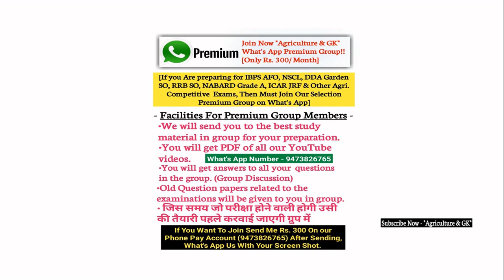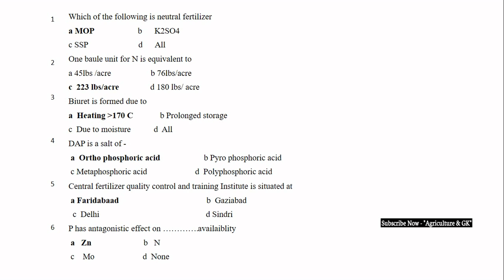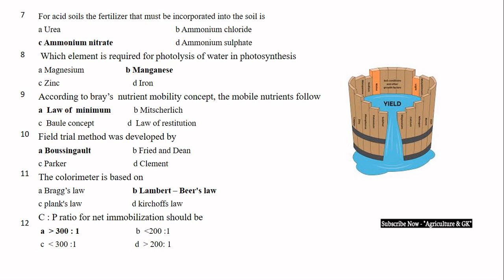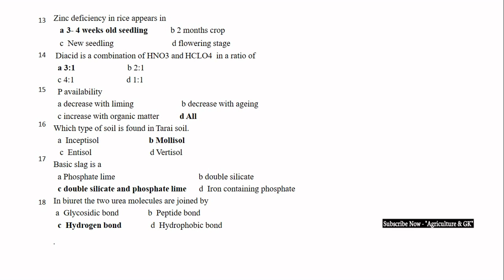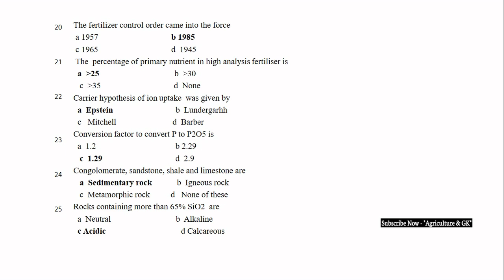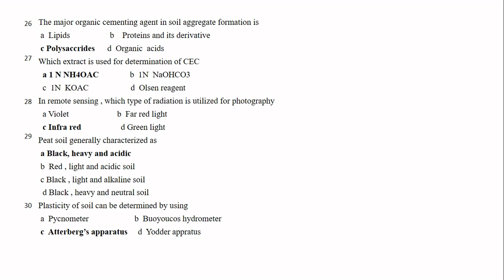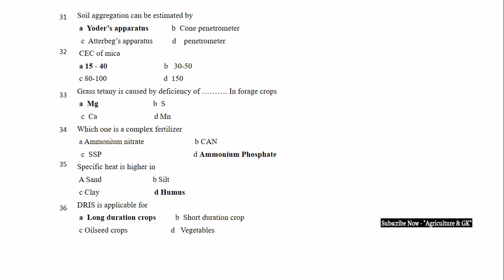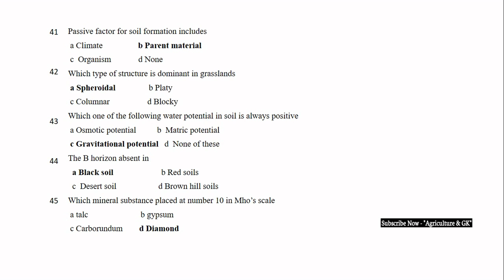Soil Science Objective Questions For IBPS AFO, AO, AAO, SADO, RAEO,ADO,UPCATET, BHU|Agriculture & GK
This Video is Related to Soil Science MCQs For Competitive Exams Part -4 (Soil Science Lecture -13)
This video is also useful For Agricultural Competitive Exams Like ASRB NET, SRF, UPCATET, BHU, IBPS AFO, RRB AO, NABARD, NSCL Exams.
Video By  "Monika Tikariha"  Ma'am.

Agriculture & GK
Agriculture&GK
Agriculture GK